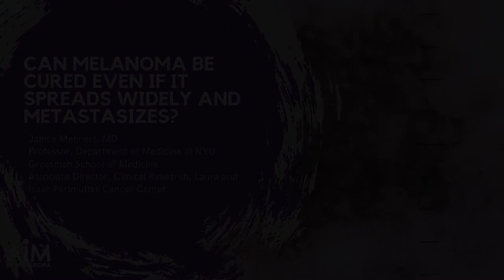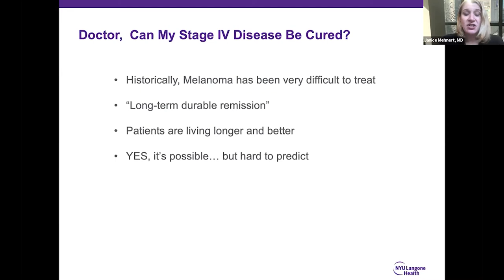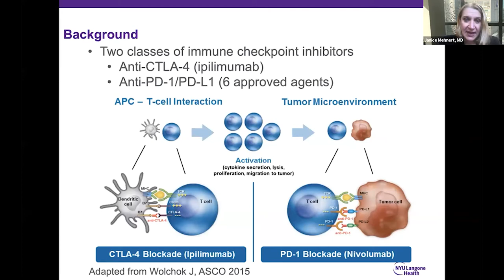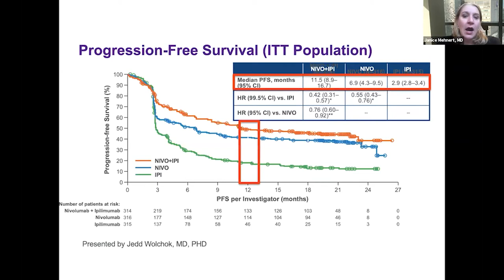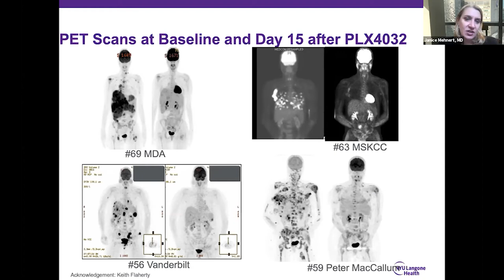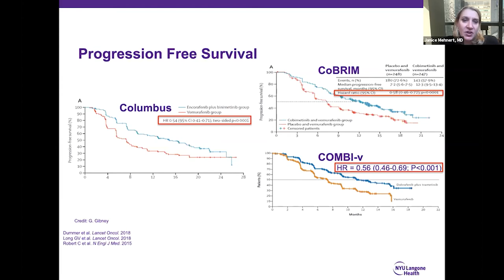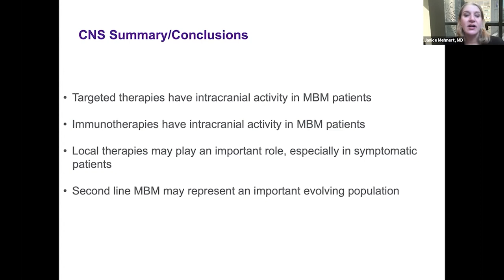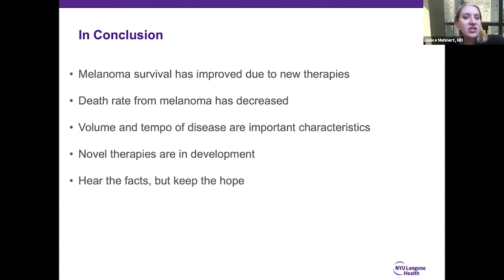Can Melanoma Be Cured Even If It Spreads Widely and Metastasizes?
presented by, Janice Mehnert, MD
Professor, Department of Medicine at NYU Grossman School of Medicine
Associate Director, Clinical Research, Laura and Isaac Perlmutter Cancer Center

If you have metastatic melanoma and your doctor suggests surgery as a treatment option, be sure you understand what the goal of the surgery would be, as well as its possible benefits and risks.